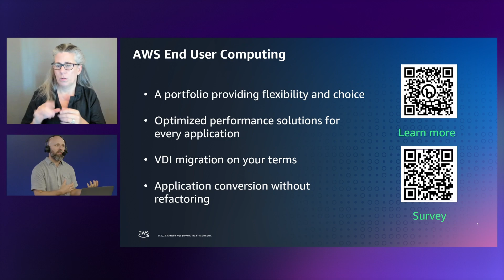AWS End User Computing Day: AWS On Air ft. Wrapping up EUC Day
In this session, hear from Robbie Wright, Head of Product Marketing, AWS End User Computing, as he summarizes the day and provides key takeaways.